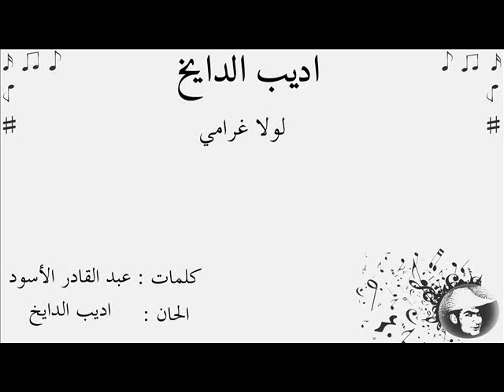اديب الدايخ لولا غرامي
اديب الدايخ  سوريا